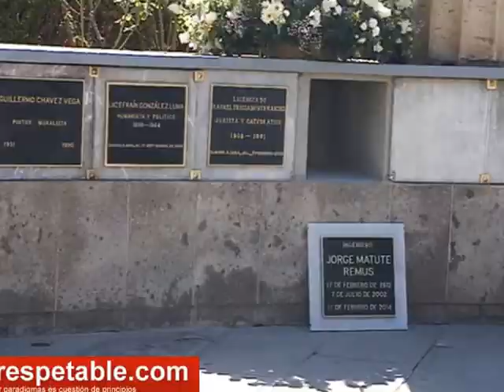'Matute Remus preparó a Guadalajara para convertirla en una gran metrópoli'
El Gobierno estatal junto con la UdeG, rindieron un homenaje al ingeniero Matute Remus, quien fue integrado a la Rotonda de los Jaliscienses ilustres